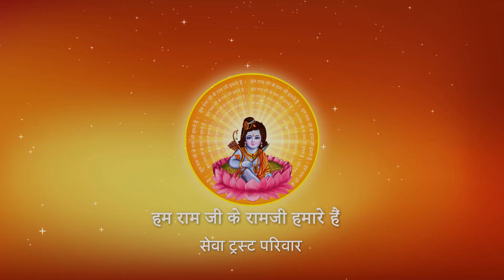व्यापार की गद्दी नौकर से क्यों नही साफ़ करवानी चाहिए?I Pujya Prembhushanji MaharajIGHOSIYA, BHADOHI I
Katha Summary:
व्यापार की गद्दी नौकर से क्यों नहीं साफ़ करवानी चाहिए ? GHOSIYA, BHADOHI
Pujyashri’s Ram Katha in GHOSIYA, BHADOHI

II*II*II*II*II*II*II*II*II*II*II*II*II*II*II*II*II*II*II*II*II*II*II*II*II*II*II*II*II*II*II*II*II*II*II*II*II*II*II*II*II*II*II*II*II*II